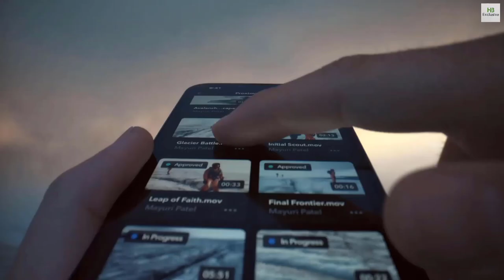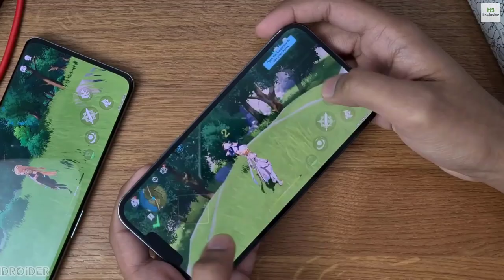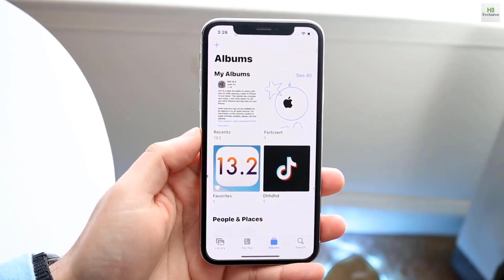iPhone 14 - iPhone 14 Model LIVE - Apple DID IT!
This is your first Live look at the Apple iPhone 14 Metal Model and Apple have Finally Done it. Apple iPhone 14 Pro Max is coming with some Mind Blowing Changes and New Design. We also have the Final Pricing details of iPhone 14 Price.